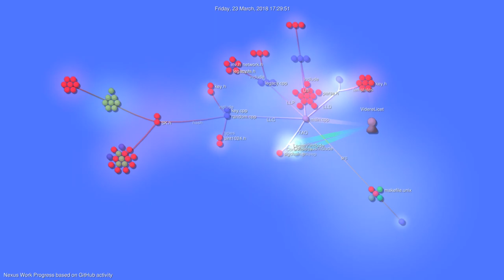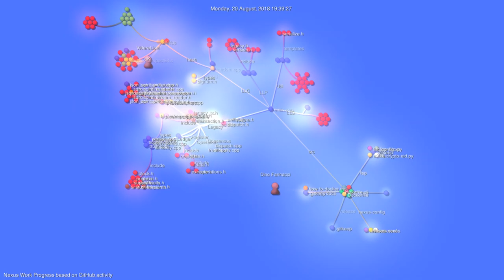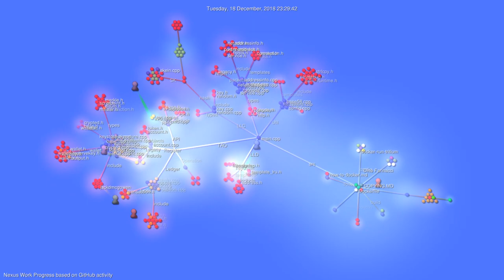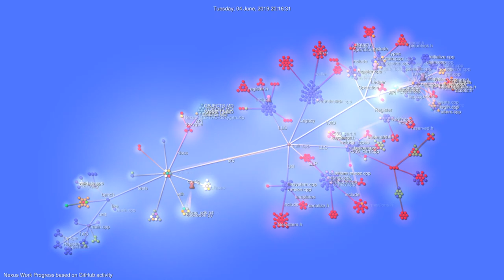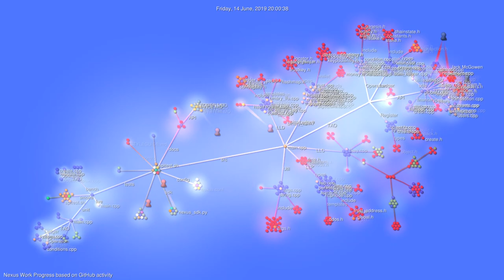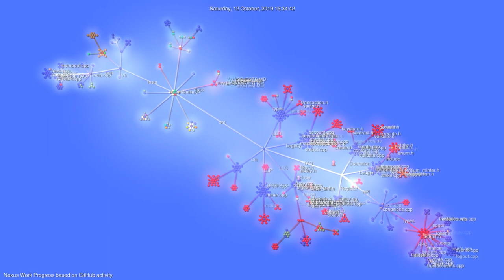🎧 Interaktywna historia projektu Nexus ▶️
Animacja na podstawie procesu tworzenia oprogramowania w projekcie Nexus.